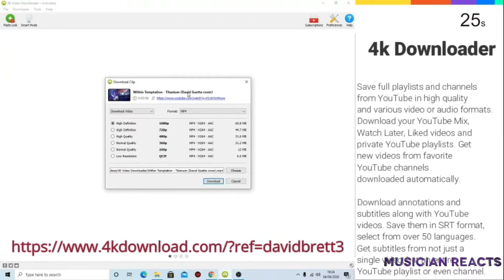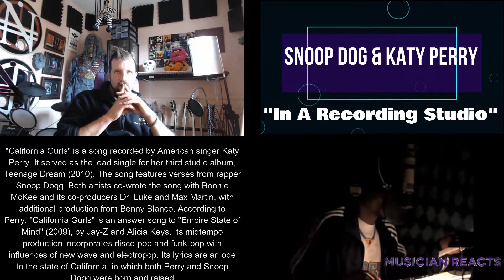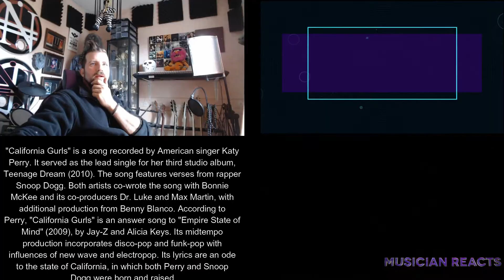Snoop Dog & Katy Perry In The Studio California Girls - A Musician Reacts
This vieo was previously uploaded on the Muscian Reacts channel in 2021. With the consolidation of the Dave Does & The Musician reacts channel all videos from the Musician Reacts channel have been re uploaded onto this channel.

We have a Patreon available where you can support the channel and get a host of benefits that are not available to standard viewers or non patreons. head on over to